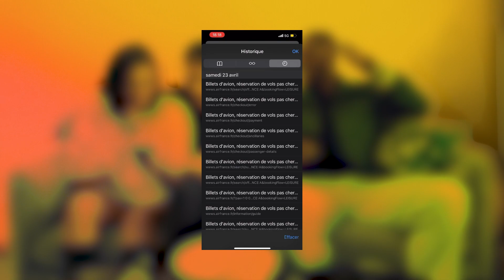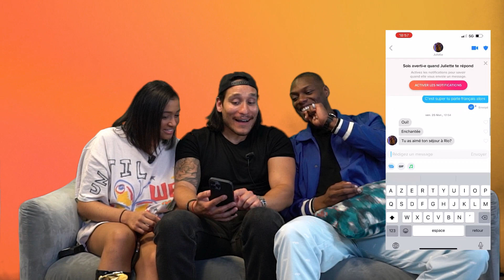SPICY PHONE 🌶 ft. Sirine et Nathan upcd 🥵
Aujourd’hui sans plus attendre je vais vous prensenter un format qui va être SPICY vous allez découvrir pourquoi dans cette vidéo
Des questions de plus en plus Spicy avec des défis à réaliser !
Dites moi en commentaire si vous voulez qu’on refasse un format comme celui ci ?
Mettez moi toute vos idées en commentaires j’ai besoin de vous !!💚💚💚